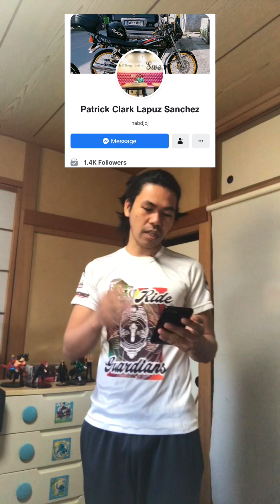TIPS FOR INTERVIEW FOR JAPAN !!